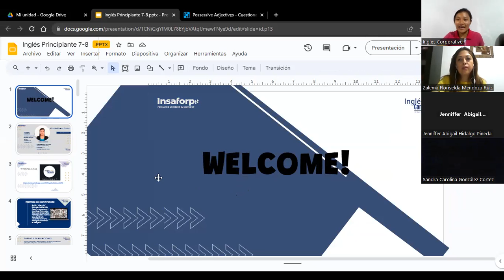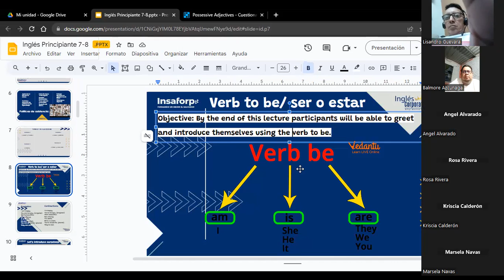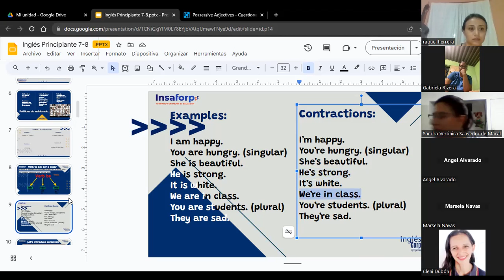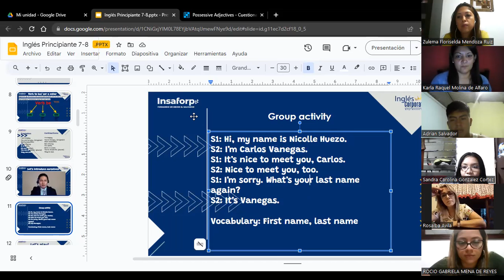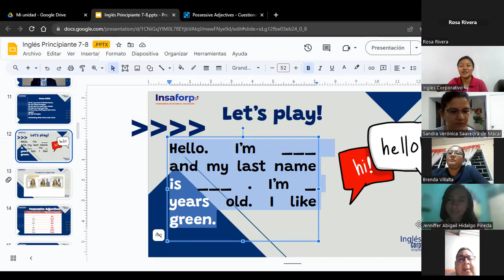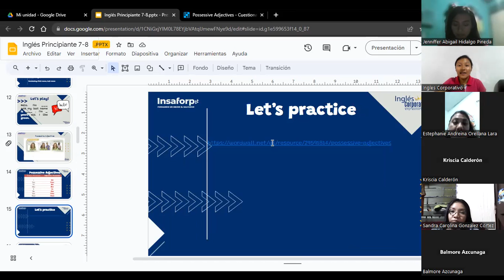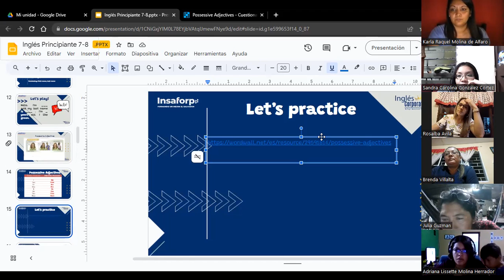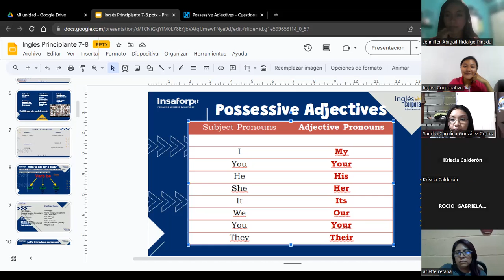SESIÓN 1-14-08-2023-P1-01-8-9-PM-08-23-HUEZO-VERB BE/POSSESSIVE ADJECTIVES